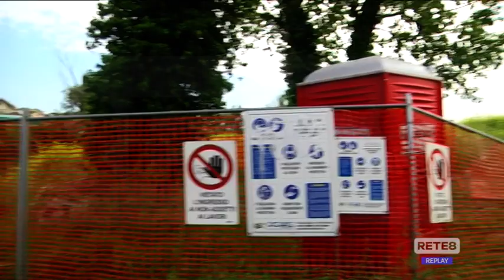Pescara - Un parco fotovoltaico a Fosso Grande